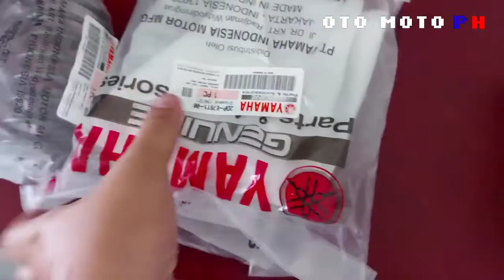YAMAHA GENUINE PULLEY SET AND CENTER SPRING/ YAMAHA AEROX 155